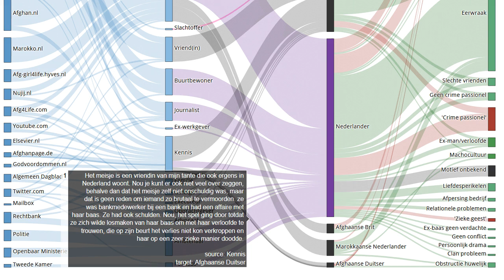Getuigenis 202 van 225 in moordzaak Narges Achikzei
Bron Ik hoorde onlangs verdrietig nieuws op de show van Ustad-adat. Een jonge Afghaanse (23) uit Nederland (Utrecht), Nargiz genaamd, werd met benzine overgoten en door laffe stiekeme figuren in brand gestoken, waarna ze later overleed aan haar verwondingen. Ze was/is verloofd en studente geweest. Hun bruiloft was gepland voor 20 december. Volgens Ustad Sadat is er het volgende gebeurd: De deurbel ging en een postbode vertelde haar dat ze van de 8e verdieping moest komen en haar pakketje moest aannemen. Ze ging naar beneden maar vond niemand bij de ingang. Daarna ging ze terug naar het appartement en toen ze de liftdeur opende om haar appartement binnen te gaan, werd ze vastgehouden door twee mannen, waarvan er één benzine over haar gooide en haar in brand stak. Ik heb twee vermoedens: Of de moordenaars zijn islamofoob of iemand die van haar hield en haar niet kon krijgen.
Onze onderzoeken:
EN: @HonourKilling
DE: @Ehrenmord
FR: @CrimedHonneur
NL: @OnderzoekEerwraak
PT: @Crimedehonra
NL: @OnderzoekEerwraak
ES: @Crimendehonor
PL: @Zabojstwohonorowe
RU: @убийствочести